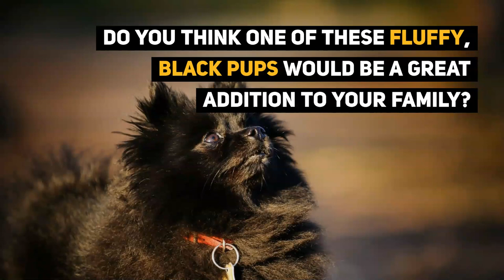Black Pomeranian: 10 Things Owners Should Know Before Adopting This Fluffy Dog!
If you think the Black Pomeranian is a completely different dog from the Pomeranian, you are not alone. However, they're not a different dog, just a rare coloration of the same breed. Known to be a companion dog, this jet black pooch is small, fluffy and lovable, and did we mention can also be a great watch dog? Yes, even though they are toy-sized!

Like all Poms, the Black Pomeranian is also known for being very intelligent, energetic and full of love for their families. They love being the center of attention, all the time! Thus they are best suited for families with older children, where they are not confused for a small, stuffed toy. These small dogs are loving, adventurous, and very outgoing.

Want to add this fluffy, black pup to your family?

Have you seen the rare Black Pom before? Or have one in your family?  What has been your experience with them?